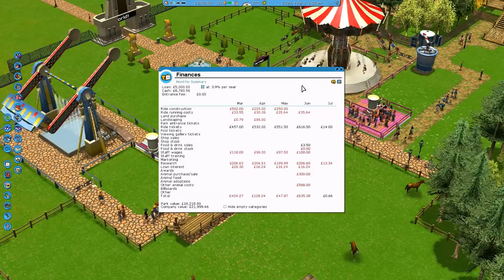An Evening With Sips - Rollercoaster Tycoon 3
Ron Johnson is enlisted to run Sipsco's first amusement park! Like the video / series? Leave a like or fav, they really help and are always appreciated!